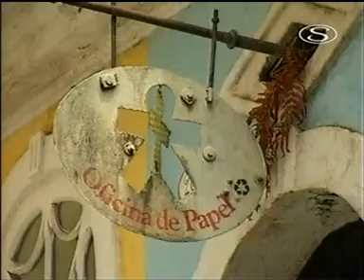Tengervédők klubja - A brazíliai Bahia-öböl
Részletek a Tengervédők klubja c. sorozat Bahia-öböllel foglalkozó részéből. Köszi Spektrum TV.